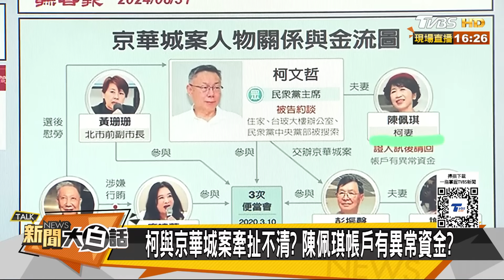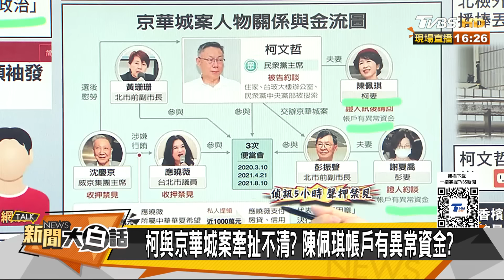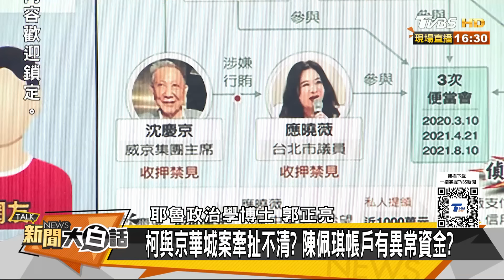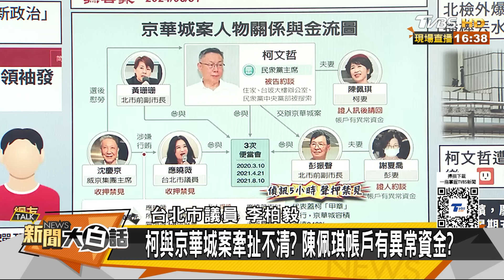柯文哲監牢中過下半輩子了？柯友友標走174億果菜市場？ 新聞大白話 20240831